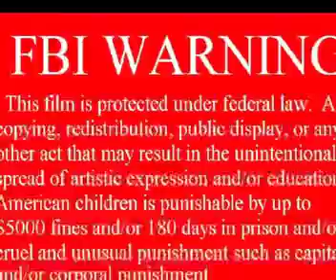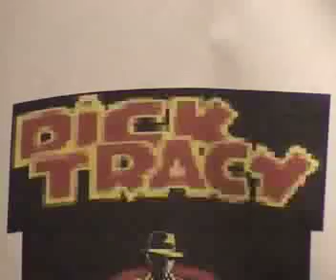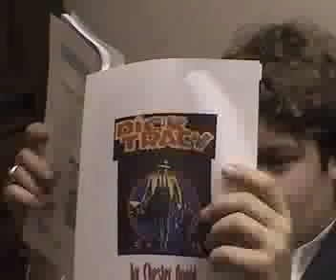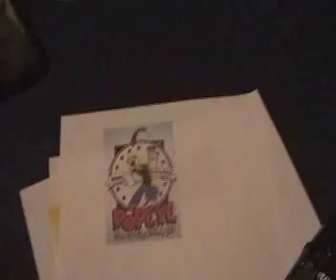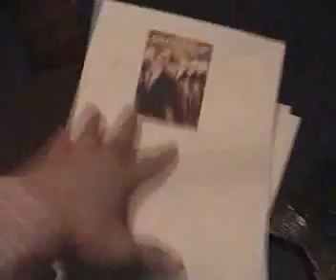Chicago Lightning Part 1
An avant-garde venture into the world of educational filmmaking